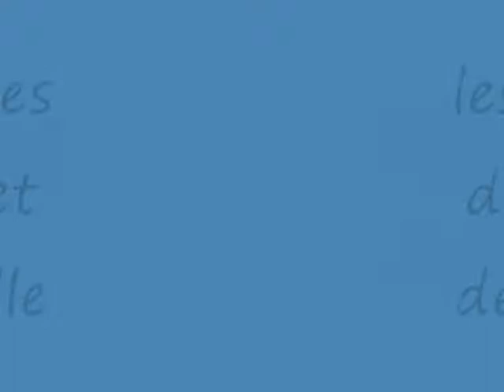kevin 2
blog2tom